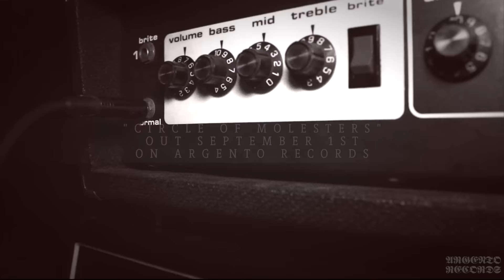Grime "Circle Of Molesters" Trailer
GRIME  "Circle Of Molesters" out on September 1st via Argento Records

Pre-orders will be available on Wednesday August 12th

CIRCLE OF MOLESTERS

Recorded by Lorenzo Stecconi
Mastered by Brad Boatright at Audiosiege (Sleep, Nails, Corrosion Of Conformity)
Artwork by Jason Barnett